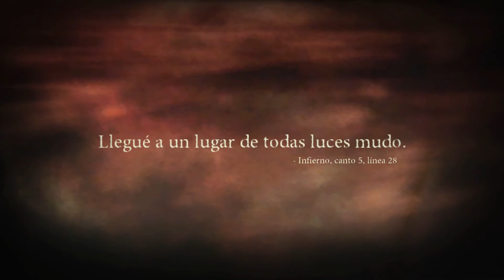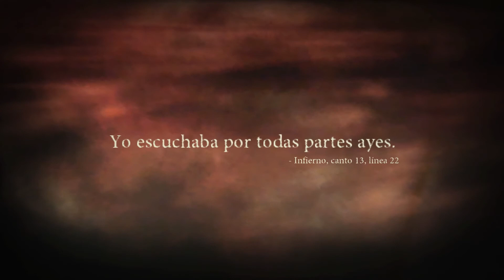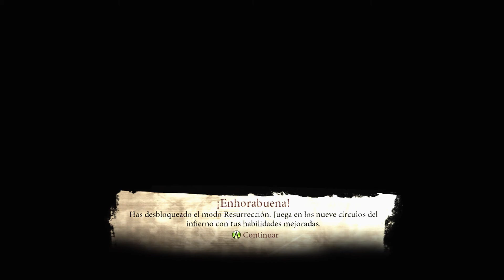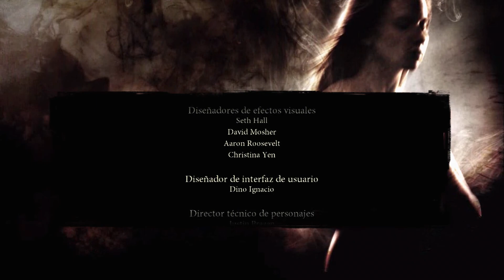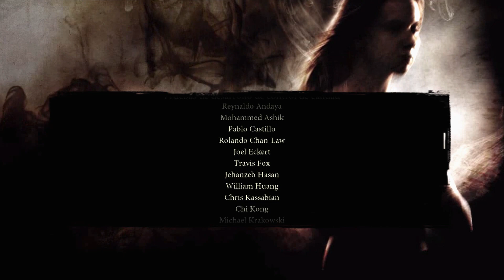DANTE'S INFERNO - CAP. 10 FINAL l TRAICIÓN